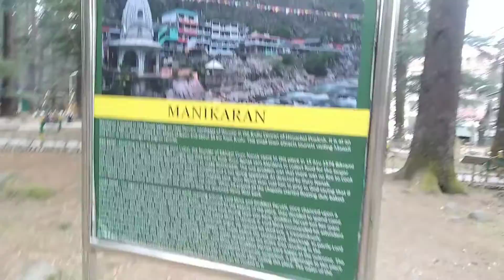Manali Trip ❤️ Episode 5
वन विहार मनाली ❤ daily vlog 14